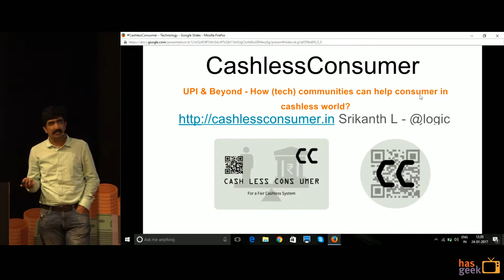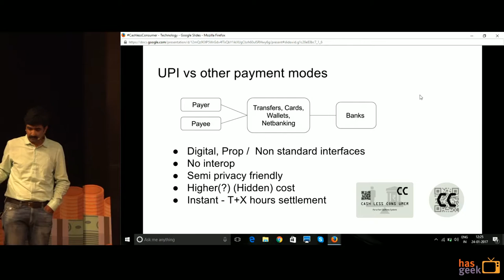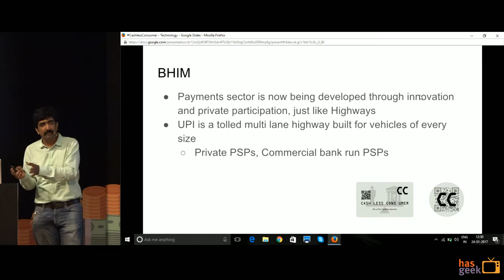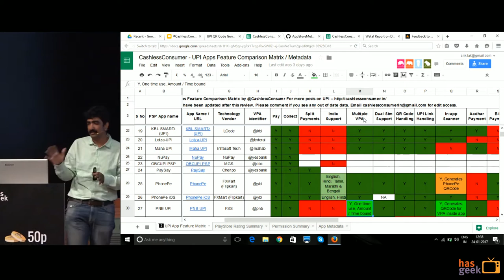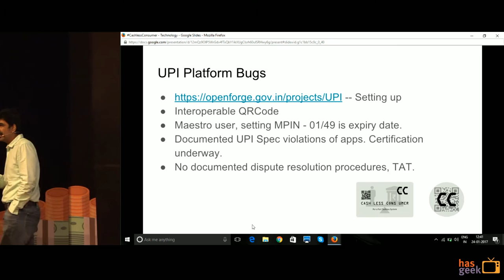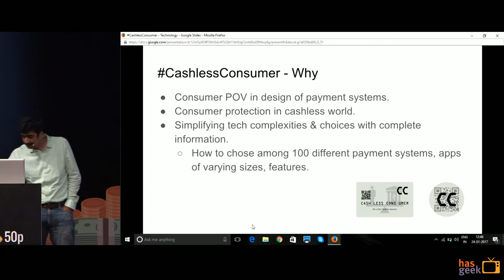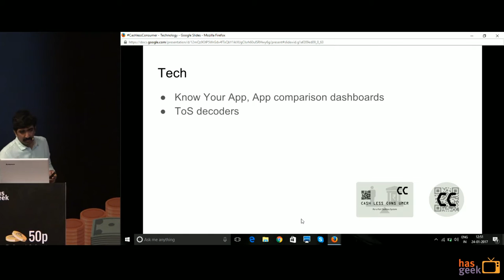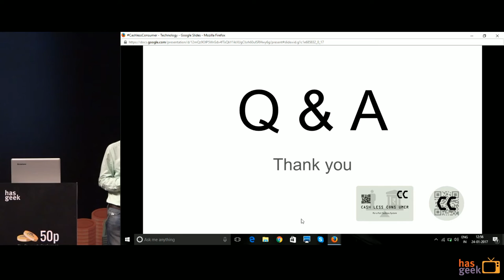UPI & Beyond - How communities can help consumer? - Srikanth Lakshmanan, CashlessConsumer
The consumer is usually at the end of value chain in payments business and many times doesn't have a say in design of these systems. Governments, regulators pitch in to add some safeguards usually as an after-effect. Development of payment tech rarely has the feedback loop from the actual user (payer).
CashlessConsumer is a consumer awareness initiative to drive awareness, educate consumers about digital / cashless payment systems, voice consumer concerns, share security best practices, make consumers a stakeholder in the design of payment systems, participate in development of payment systems where-ever possible, seek better consumer rights in cashless systems.